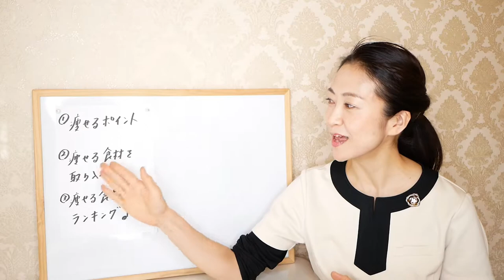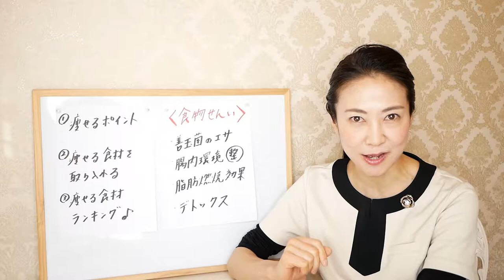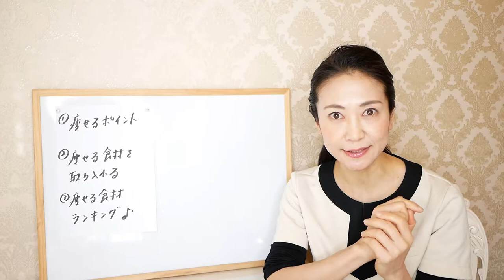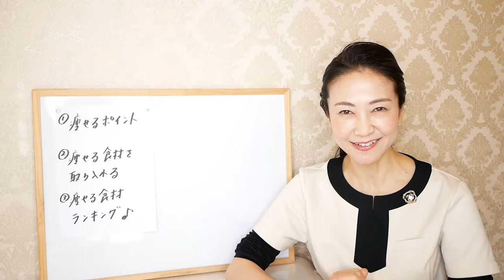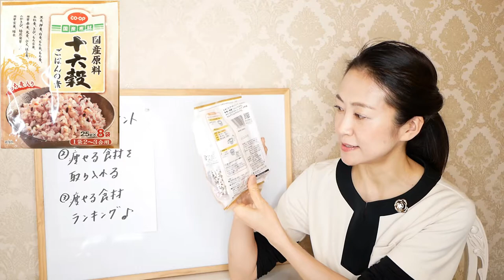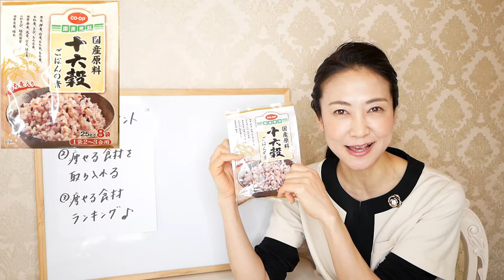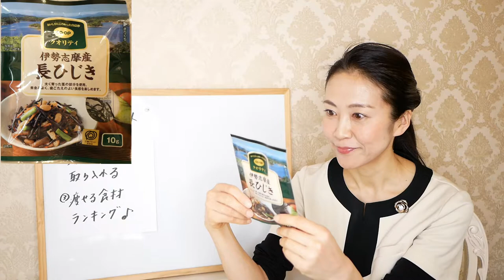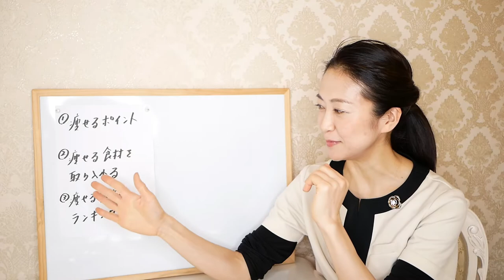【生協購入品】絶対に買って損しない!!!ダイエットに最適な痩せる食材TOP３！【COOP】